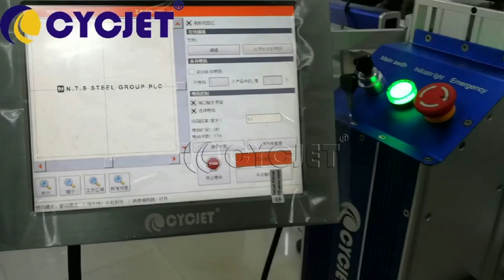How to mark Stainless Steel tube by CYCJET High Speed Fly laser coding marking jet printer machine